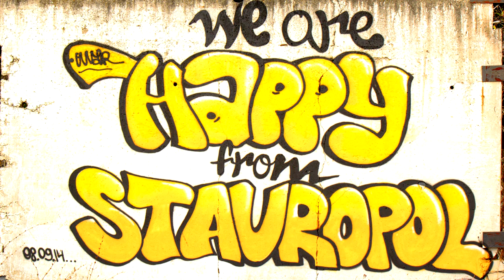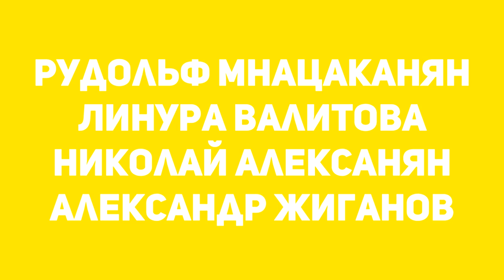Pharrell Williams - Happy (we are from Stavropol, Russia)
Insipred by Pharrell Williams. We are HAPPY from Stavropol, Russia.
Спасибо всем за помощь и участие!